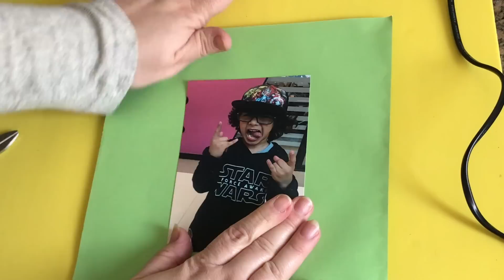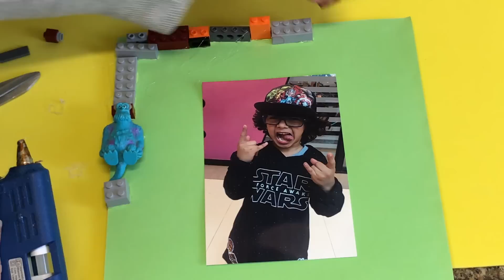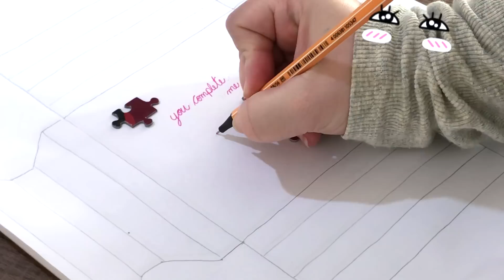artesanto com brinquedos velhinhos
siga a gente no insta